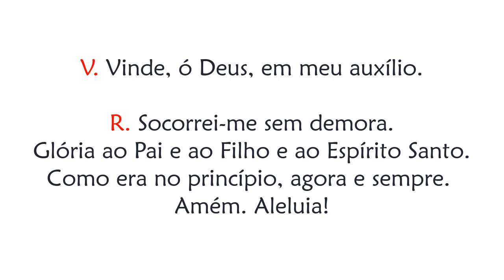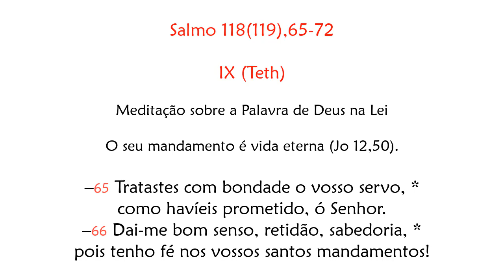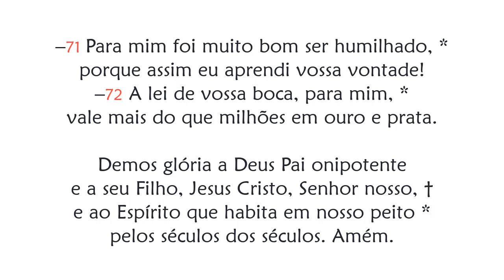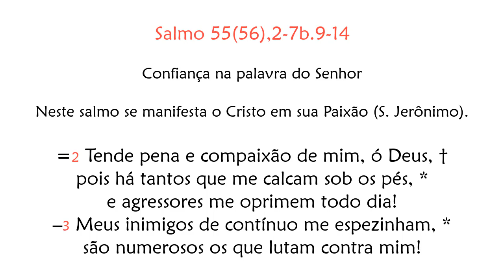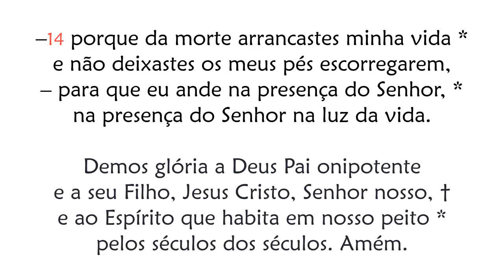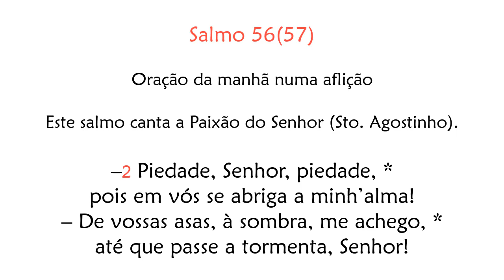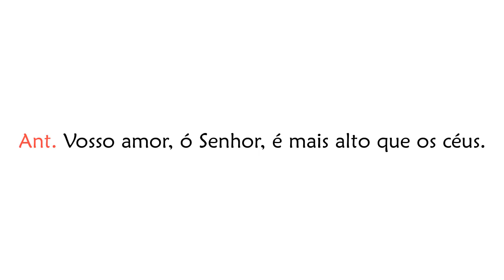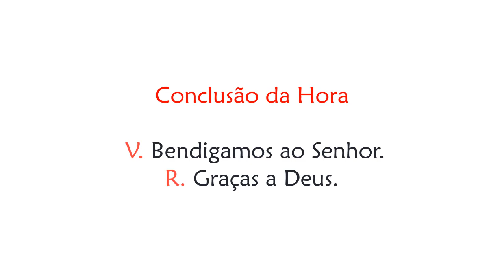Hora Sexta de Quinta-feira da 14ª Semana do Tempo Comum